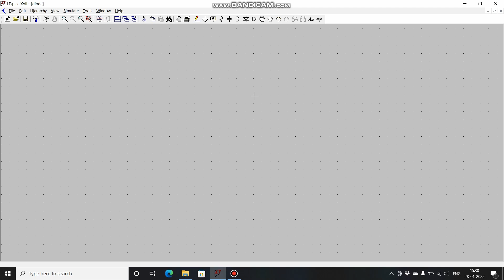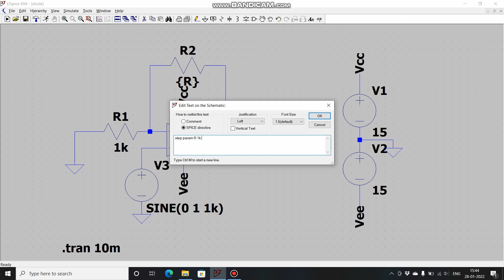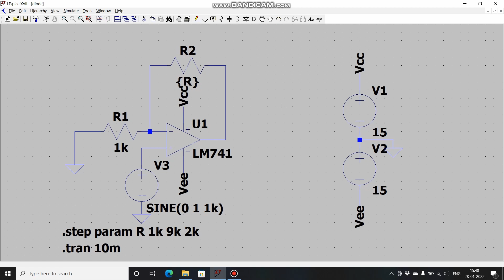Parameter sweep in LTspice